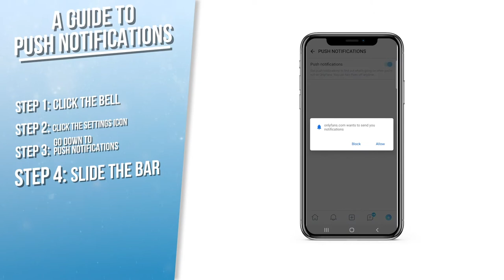A Guide To Push Notifications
Never miss a beat as we run you through how to set up Push Notifications on OnlyFans! 📱🔔

Push Notifications are a great way to make sure you don’t miss out on subscriptions, messages and more! 💬👀

So go and turn them on yourself on OnlyFans 🏃